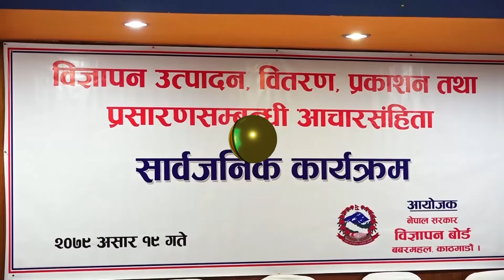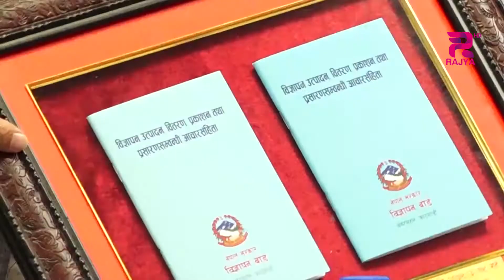विज्ञापन उत्पादन, वितरण, आचारसंहिता कार्यान्वयनमा लैजान विज्ञापन बोर्डलाई निर्देशन ।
सञ्चार तथा सूचना प्रविधिमन्त्री ज्ञानेन्द्रबहादुर कार्कीले विज्ञापन उत्पादन, वितरण, प्रकाशन तथा प्रशारण सम्बन्धि आचारसंहिता एक हप्ता भित्रै अनुभूति हुनेगरी कार्यान्वयनमा लैजान विज्ञापन बोर्डलाई निर्देशन दिनु भएको छ ।